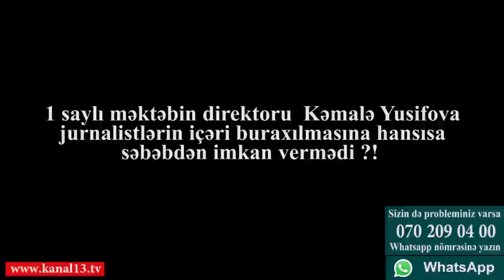"Rüşvət ömür boyu Azərbaycanda olub və olacaq. Nazirliklərdən soruşun kim pul yığır"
Təhsildən yayınma ilə əlaqədar  Xırdalan 1 saylı orta məktəbdə olduq müşahidələrimiz zamanı məlum oldiki həmin məktəbin müəllimləri Şagirdlərdən müəllimlər günü ilə əlaqədar 20 Azn pul yığılır bunu həmin məktəbdə oxuyan şagirdlər bizə bildirdi məsələ ilə bağlı direktoru Kəmalə Yusifovla əlaqə saxlamağa cəhd etdik. Təəsüflər olsun ki, Kəmalə müəllimənin nə telefonu cavab verdi nə də özü ilə görüşə bildik. Bütün bunları nəzərə alıb, yuxarıda göstərilən orta məktəbdə baş verən qanun pozuntuları barədə Təhsil Naziri cənab Mikayıl Cabbarova müraciət  edəcəyik .Qarşı tərəfin fikrini də dərc edə bilərik